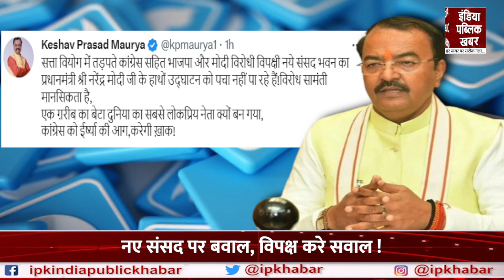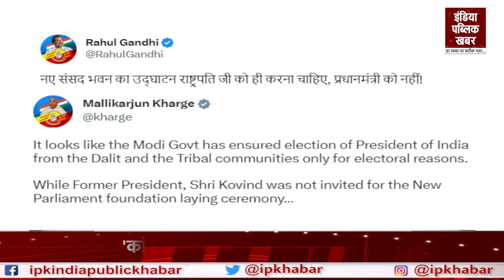विपक्ष के बहिष्कार पर Keshav Prasad ने दी प्रतिक्रिया, बोले...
नए संसद भवन के उद्घाटन को समारोह को लेकर केंद्र सरकार और विपक्ष में रार मची हुई है। दोनों की बीच पनपा गतिरोध कम होने का नाम नहीं ले रहा है। लगभग 20 राजनीतिक दलों ने संसद के उद्घाटन समारोह का बहिष्कार का ऐलान किया है। विपक्ष का आरोप है, पहली महिला आदिवासी राष्ट्रपति को समारोह में न बुलाकर बीजेपी ने लोकतंत्र का अपमान किया है। राष्ट्रीय राजधानी दिल्ली में होने वाले उद्घाटन समारोह की आवास अब उत्तर प्रदेश तक सुनाई देने लगी है। प्रदेश के दोनों डिप्टी सीएम ने इस मसले पर प्रतिक्रिया दी है और विपक्षी दलों पर बड़ा आरोप लगाया है।

There is ruckus between the central government and the opposition regarding the inauguration ceremony of the new parliament building. The impasse between the two is not taking the name of abating. About 20 political parties have announced to boycott the opening ceremony of the Parliament. The opposition alleges that the BJP has insulted democracy by not inviting the first woman tribal president to the function. The address of the inauguration ceremony to be held in the national capital Delhi is now being heard till Uttar Pradesh. Both the deputy CMs of the state have reacted on this issue and have made big allegations against the opposition parties.

'भारतीय परंपराओं और संस्कृति से इतनी नफरत क्यों करती है कांग्रेस, बोले अमित शाह'

About Channel